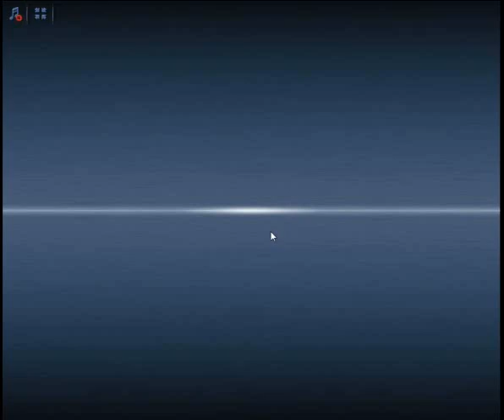Criminal Case Pacific Bay Case 9 Additional Investigation Creepy Forest